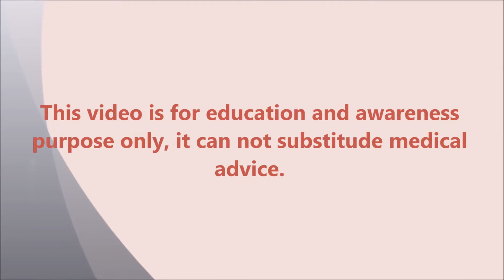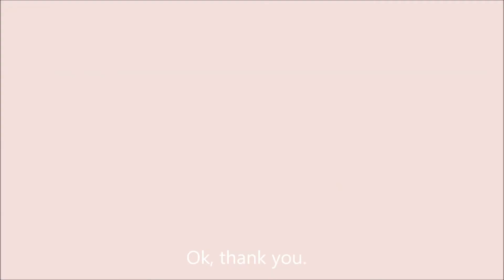How to treat Diabetes Mellitus Type 2|Mini Gastric Bypass|Best Metabolic surgery|India|Punjab